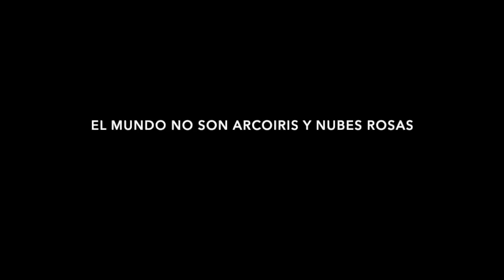La Mejor MOTIVACION ESPARTANA (300) || Warriors Motivation [Motivación para Espartanos]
HA LLEGADO LA HORA DE HACER TUS SUEÑOS REALIDAD.-

🎶Musica Original || Envato Elements

1)This video has no negative impact on the original works (It would actually be positive for them)
2)This video is also for teaching purposes.
3)It is not transformative in nature.
4)I only used bits and pieces of videos to get the point across where necessary.

CONOCIMIENTO PARA TODOS does not own the rights to these video clips.